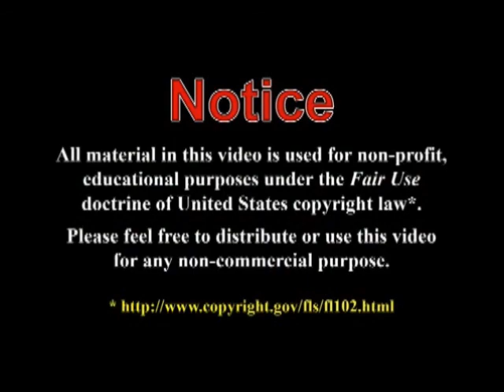Halp! My Web Cam!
Audio cuts out, slows down. Synch is off. I recorded this thru what I think is the fastest USB port on my computer & it's much better than some recorded on the other USB port. I turned EVERYTHING else off to record this & it still slows audio & cuts out in places. I'd like to use these toys that come with the camera. Any suggestions?